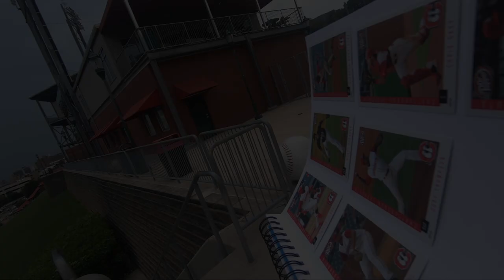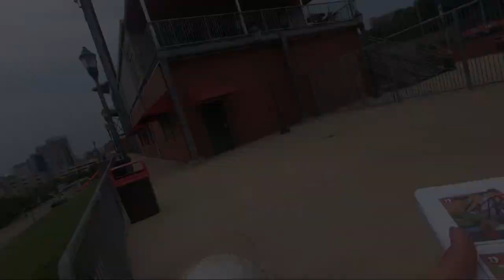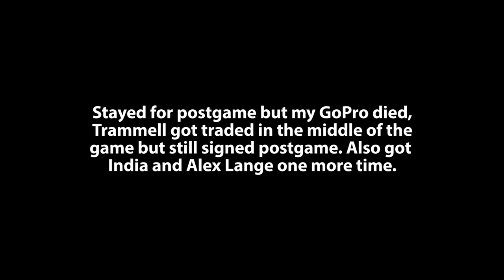Getting Taylor Trammell's last autograph as a Red! | [S1] [E28]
Taylor Trammell got traded to the Padres in the middle of the game but was still nice enough to sign afterwards. I also got India two more times, including finishing up the dual of him and Mike Siani. My GoPro sadly died so I didn't get any postgame footage but I hope you still enjoyed.